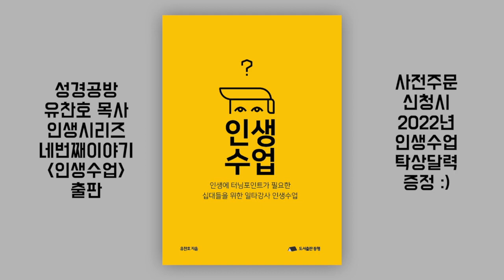이재철 목사 l 정치꾼은 사라지지 않을 것입니다 l KOREA SERMONS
■ 성경공방 유찬호 목사 신간 얼리버드 사전주문하러가기
■ 얼리버드 사전주문하신분들께는 책과 함께 2022년 탁상달력도 드립니다 :)

최후 승리를 얻기 까지
주의 십자가 사랑하리
빛난 면류관 받기 까지
험한 십자가 붙들겠네

귀한 말씀
가슴에 새깁니다.

■ 이재철 목사님 설교 말씀과 강의는 홍성사 유투브, 100주년 기념교회 홈페이지에서 확인 가능합니다.